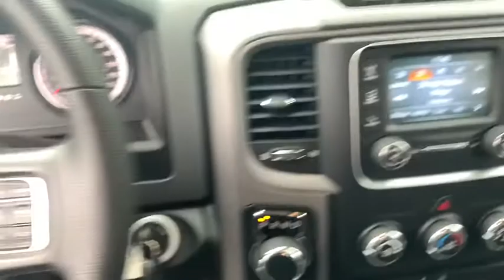2019 Ram 1500 Classic Milford, Mendon, Worcester, Framingham MA, Providence, RI 20604A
Granite Crystal Metallic Clearcoat Used 2019 Ram 1500 Classic available near me in Milford, Massachusetts at Imperial CDJR. Servicing the Mendon, Worcester, Framingham MA, Providence, RI area.
2019 Ram 1500 Classic Express - Stock#: 20604A - VIN#: 1C6RR7FG7KS571557

Imperial CDJR
18 Uxbridge Rd

Backup Camera, Bluetooth, Cruise Control, Power Windows, Power Locks, Steering Wheels Radio Controls, Aluminum Wheels, Running Boads / Side Steps, Bed liner. Granite Crystal Metallic Clearcoat 2019 Ram 1500 Classic Express 4D Extended Cab Express 4WD 8-Speed AutomaticbrbrbrCARFAX One-Owner. 3.6L V6 24V VVT Odometer is 6633 miles below market average!brbrMORE ABOUT US: Imperial Cars Purchase With Confidence: 1) Free Car Fax Vehicle History Report available for all our vehicles online. 2) Our vehicles are Imperial Certified and go through a rigorous 125-Point vehicle inspection. 3) Bottom line pricing. 4) 5-Day or 200 Mile Vehicle Exchange Program for your total confidence. If you are not happy with it bring it back within 5 days or 200 miles and we'll give you a credit of your full purchase price toward the purchase of another vehicle. (Excludes Renewed for You vehicles.)brbrPrice does not include tax, title, registration, documentation fee or other applicable fees, and includes our Imperial Trade Assistance Bonus of $1,000 for qualifying 2010 or newer retailable trades. To receive advertised promotional price, the vehicle must be paid in full and take same day delivery from dealer stock. Call or email our phone and internet team for the most current information and Imperial discounts. Price cannot be combined with any other discounts or promotions and is subject to change based on market value at any time without notice, customer must mention promo code in order to qualify for internet special discount. The information contained herein is deemed reliable but not guaranteed, dealer not responsible for any misprint involving the price or description of the vehicle, it's the sole responsibility of buyer to physically inspect and verify such information prior to purchasing. Transparency is our goal. NO WHOLESALERS OR DEALERS! Some of our Pre-Owned vehicles may be subject to unrepaired safety recalls. Check for a vehicle's unrepaired recalls by VIN